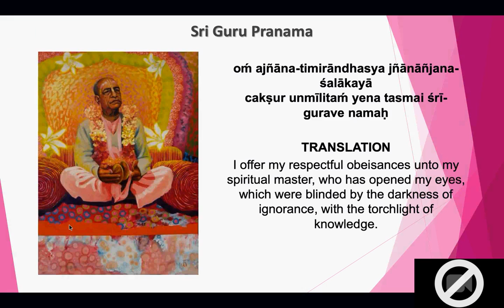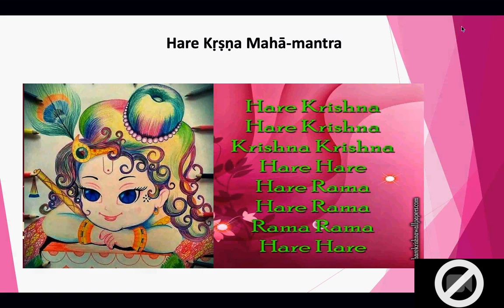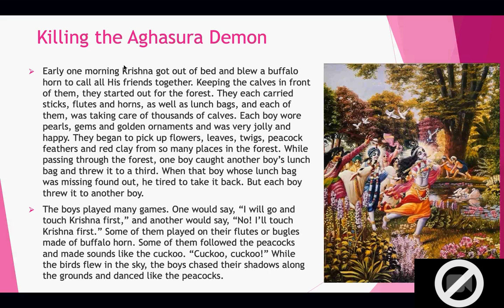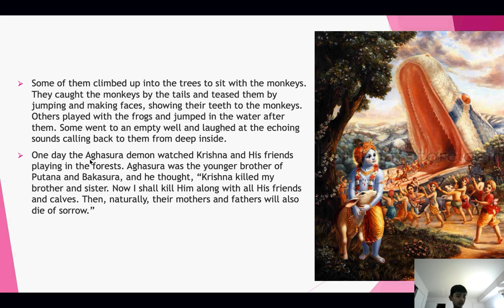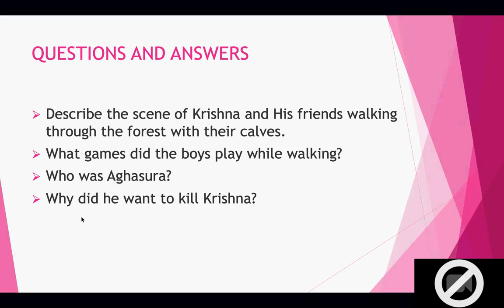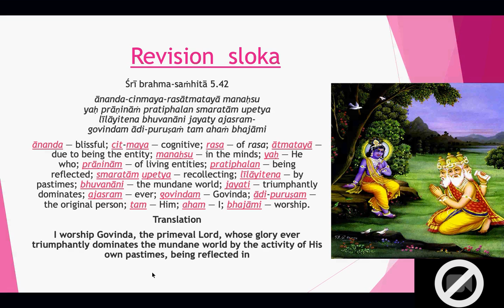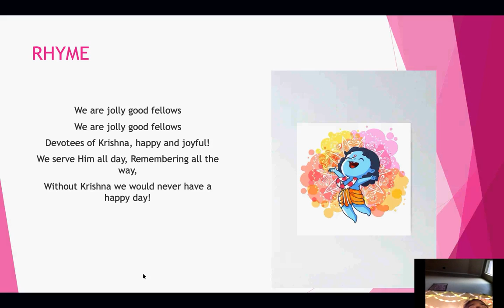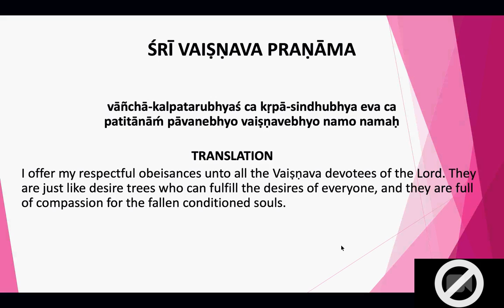Damodhara Class - Krishna Pasttime - 02/01/2020 - Indu Mataji